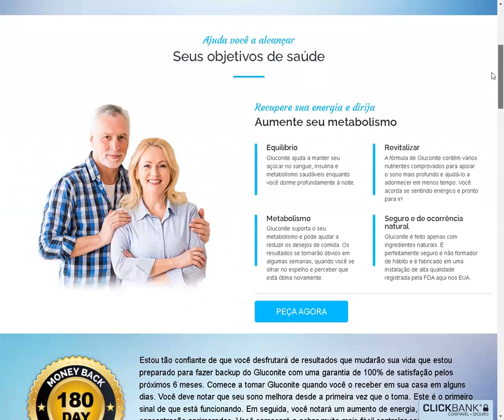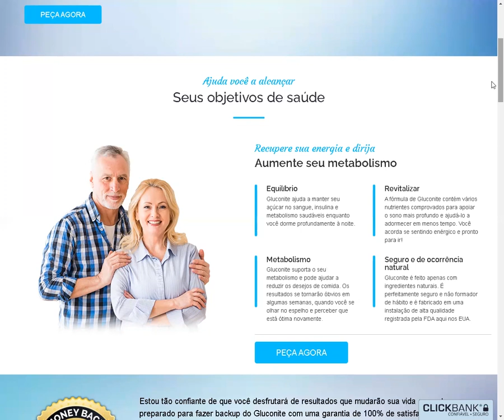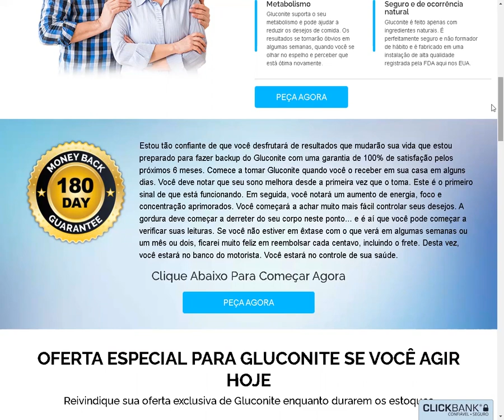GLUCONITE REVIEW - Does Gluconite Really Work? Learn All About Gluconite Supplement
✅HERE'S THE LINK TO THE REAL GLUCONITE WEBSITE ➜

Is Gluconite safe?
Gluconite is an all-natural formula that contains only ingredients that are completely safe. It is manufactured here in the USA in an FDA registered facility that follows the GMP (good manufacturing practices) guidelines. The ingredients we use are of the highest possible standard and tested for highest purity and potency.

Will Gluconite really work for me?
Gluconite can change your life. That’s how powerful it is. It doesn’t matter your age, shape or if you’re a man or woman. Nothing else out there is like Gluconite. It’s the first of its kind. I understand that everybody is different and Gluconite may work a lot faster on some people. You could be one of those who gets results in a few days or a week or two. Or maybe you’ll have to be a little more patient for Gluconite to have the effect you want and you’ll wait a month or two. Either way, you’ll benefit from its naturally powerful ingredients.

What if Gluconite doesn’t work for me?
Gluconite provides you a 180 days money back guarantee. You get a 100% satisfaction guarantee.

How many bottles of Gluconite should I order?
Gluconite’s ingredients are scientifically proven to have their greatest effect after 90 days or more. This is why it makes a lot of sense for you to get started with the 3 or 6 month packagess. Sure, you can order a 30 day supply today - and you’ll be so convinced by how great you feel in a week or two, that you’ll be likely to order more. But remember, stock is selling out very fast and ingredients are becoming harder to source. We may run out of stock or increase the price as soon as tomorrow. That's why taking advantage of our 3 or 6 bottle deals below is the best choice for you.